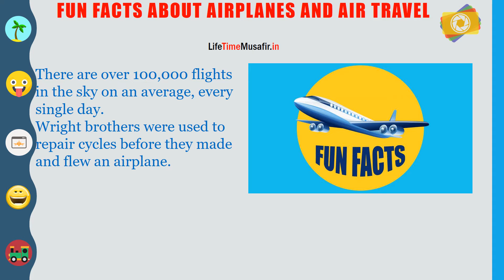Fun Facts About Airplanes And Air Travel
There are over 100,000 flights in the sky on an average, every single day.
Wright brothers were used to repair cycles before they made and flew an airplane.
Wright brothers got the idea of making an airplane from the father of aviation George Caley who made the first glider without an engine in 1799.
First to fly over the Atlantic Ocean were John Alcock and Arthur Brown. They flew from Canada to Ireland in 1919. They also brought mails with them which also made it the first trans-Atlantic mail flight.
Airplanes are getting more complex and intricate with each passing day. The average Boeing 747 has around 150–175 miles of wiring inside it.